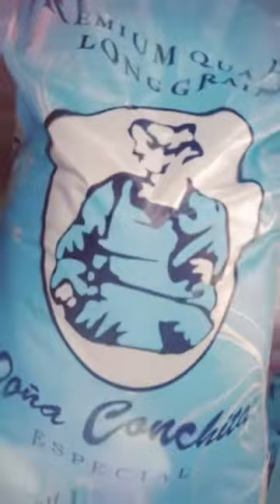Maraming Salamat sa Tanang Taga Barili sa Inyong mga Talent ug Pag Guide sa Mga Bata Congrats!